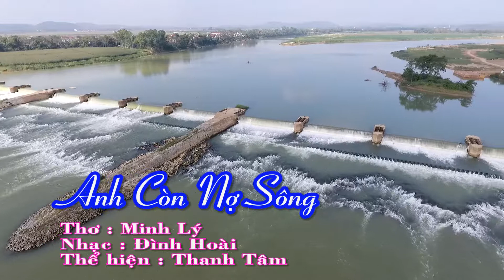ANH CÒN NỢ SÔNG THANH TÂM